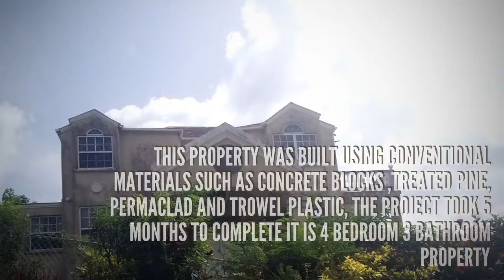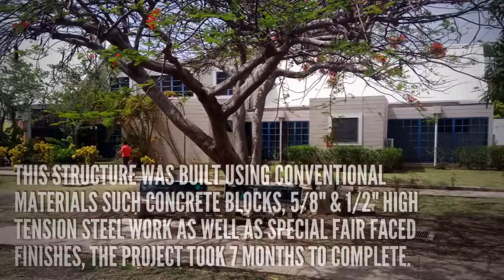Verald Douglas Enterprise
Contractor in Barbados and Caribbean we build houses and commercial buildings best prices and best quality guaranteed.we build houses commercial buildings pools gazebos we do restorations and extensions.